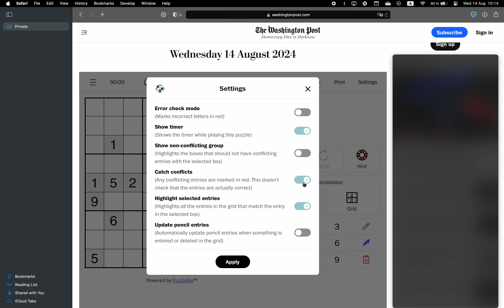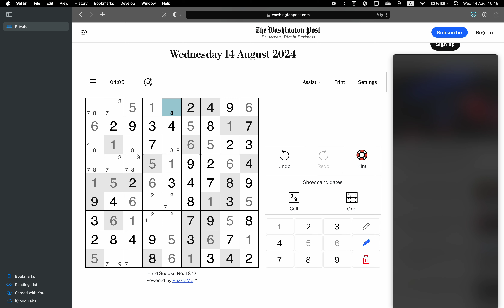Washington Post Sudoku ✦ August 14, 2024 ✦ Hard